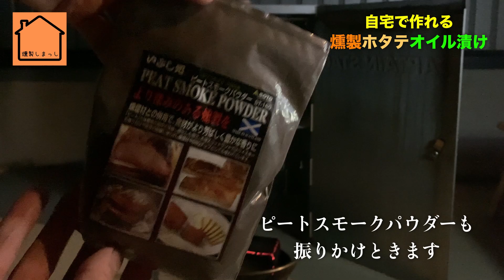【ホタテ 燻製 オイル漬け】自宅で簡単に出来る燻製ホタテオイル漬け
皆さん、こんにちは！燻製しまっしです。

このチャンネルは簡単な燻製作りを紹介して、スモーカー仲間を増やそうという動画チャンネルです。

＊この動画を参考に燻製をさせる方は、燻製される自己責任でお願い致します。

今回はボイルされたベビーホタテを燻した後、オリーブオイルに漬け込んで燻製ホタテのオイル漬けを作ります。

難しいと思うかもしれませんが、燻製ホタテオイル漬けは簡単に自宅で作ることが出来ます！

〜燻製ホタテオイル漬けレシピ〜
・香りソルトで１日塩漬け
・３０分塩抜き
・１日乾燥
・２時間半温燻
・３〜５日オリーブオイルに漬ける
・焼酎で食す

燻製ホタテは女性に人気です！
是非、燻製ホタテオイル漬け作ってみて下さい。

・スノーピーク コンパクトスモーカー

・Coleman(コールマン) スモーカー コンパクトスモーカー 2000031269

・キャプテンスタッグ折りたたみ燻製器

・おすすめスモークチップ

・おすすめスモークウッド

・イワタニ  カセットフー アウトドアカセットコンロ【 タフまる】

・イワタニカセットガスボンベ

▼初めて燻製を作る方におすすめ燻製しまっし動画▼

▼おすすめ半熟卵、煮卵の作り方動画▼

▼勝手におすすめ燻製チャンネル▼

▼燻製しまっし（せとっち）の美容師の仕事チャンネル▼